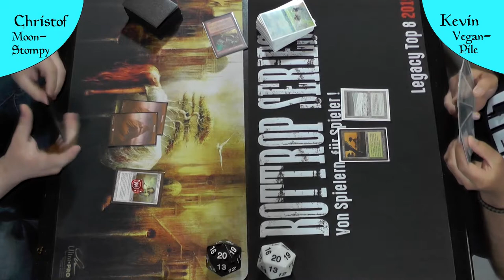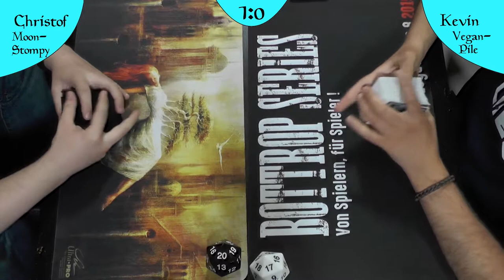Moon Stompy VS Vegan-Pile (Deutsch) [Legacy]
Kann ein 4 farbiges Deck gegen ein BloodMoon Chalice Deck bestehen? wir werden sehen.